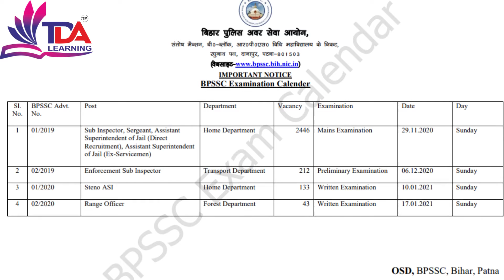BPSSC Exam Calendar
Exam calendar For :-
1. Sub Inspector, Sergeant, Assistant Superintendent of Jail (Direct Recruitment), Assistant Superintendent of Jail (Ex-Servicemen)

2. Enforcement Sub Inspector

3. Steno ASI

4. Range Officer